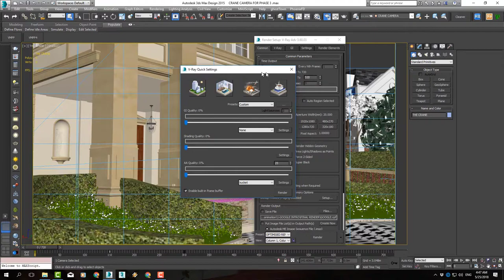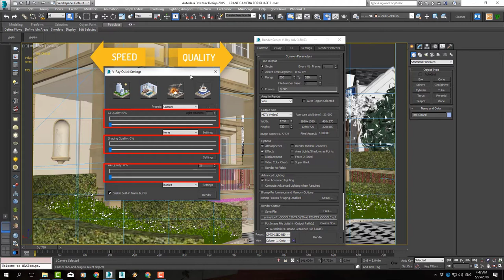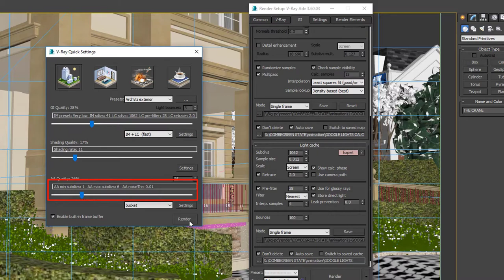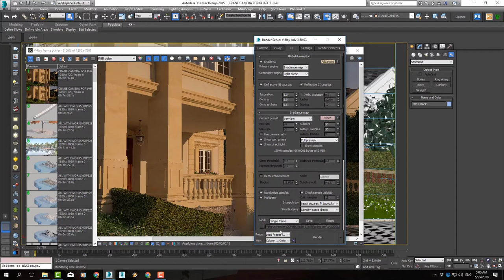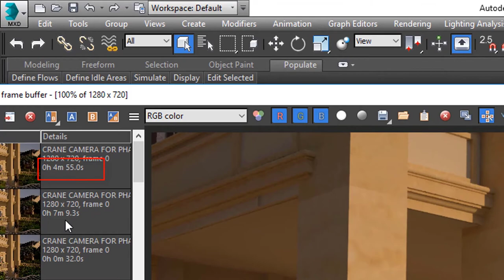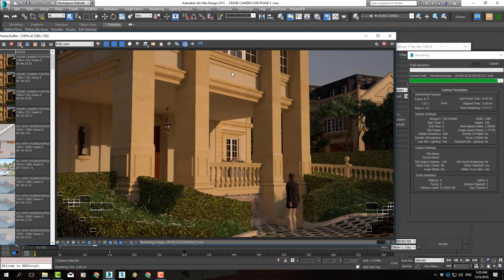الانيميشن المعماري ماكس و فيراي (المرحله الثالثة:ضبط الريندر السريع للحالات الطارئة)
روابط الكورسات كاملة على
udemy
الانيميشن المعماري ماكس و فيراي (المرحله الاولى)

 المرحله الثالثه هي الانتاجيه

 ازاي تتوقع وقت الرندر

 طرق ذكيه لتسريع وقت الرندر

 دراسه حسابات النور في الفيراى

 تقنية  الفلاى ثرو  اللى  هتوفر 90 في المئه من وقت حسابات النور

 تطبيق الفلاى ثرو على حركات الكاميرا

 الرندر النهائي لحركات الكاميرا

 التوقيف المؤقت واعاده التشغيل اثناء الرندر

 فصل العناصر اللي بتتحرك زي الناس والعربيات في الرندر

 رندره  العناصر اللي بتتحرك بتقنيه الوان باس

  رندره  العناصر اللي بتتحرك بتقنيه التو باس

تركيب الرندر في برنامج after effects واضافه موسيقى

  ملفات الرندر الجاهزه جوه المحاضرات